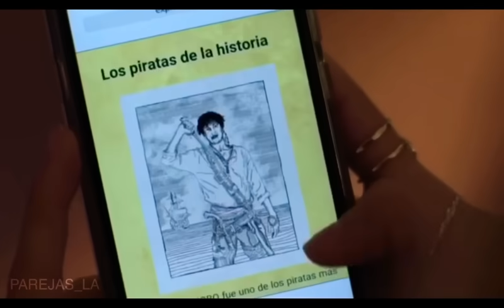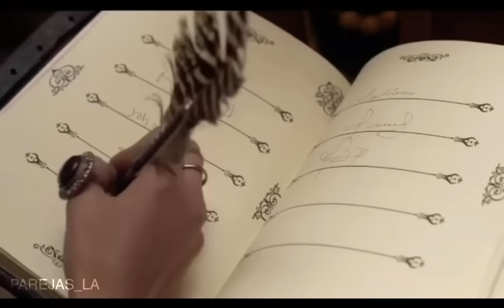Kobo & Alicia || THEIR STORY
Siempre Bruja
Kobo y Alicia // Su Historia